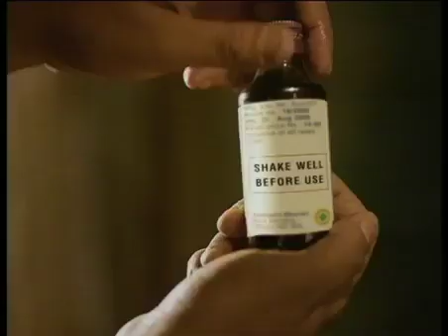Shake Well Before Use Ha Ha